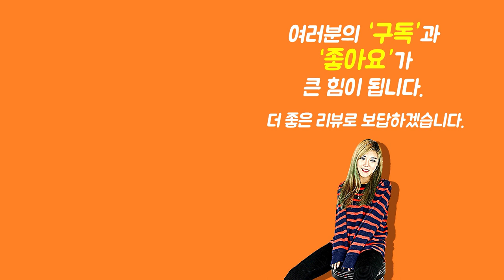[Show me the ITEM 1103회] Gruv Gear 스트랩 David Ellefson Signature Recoil Strap